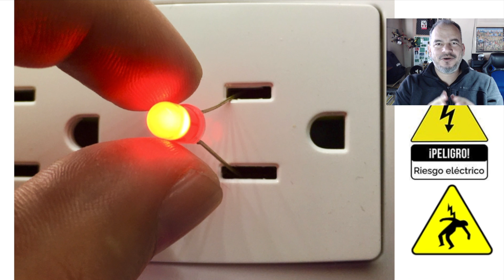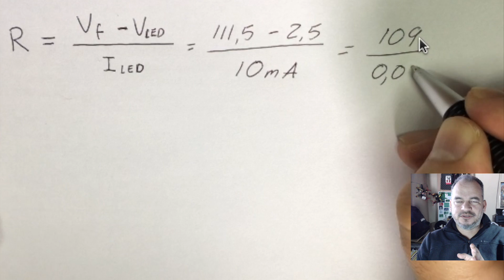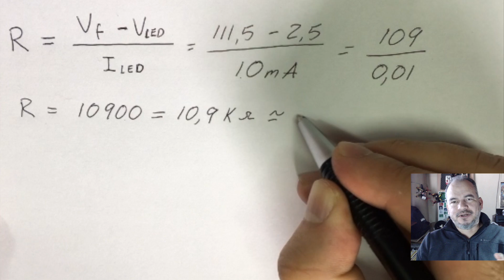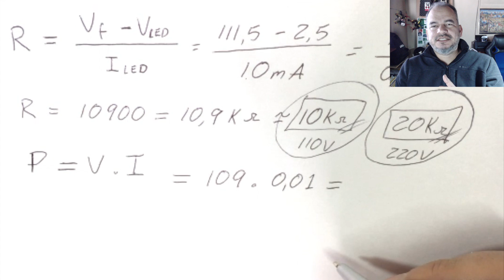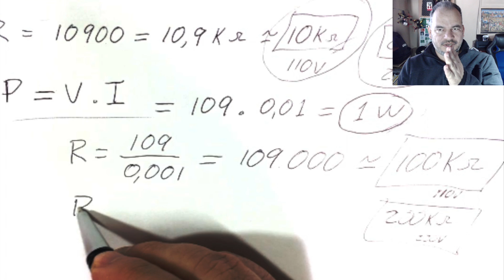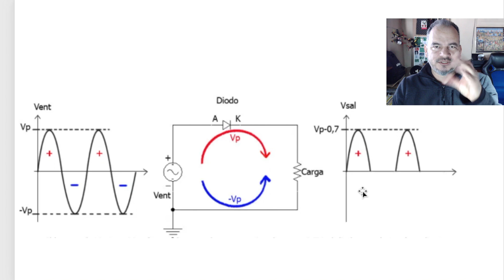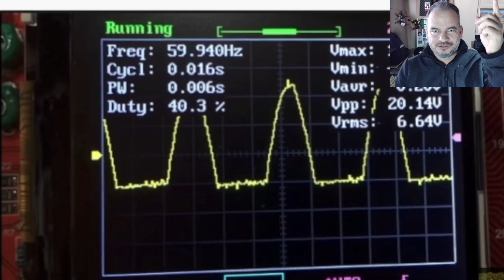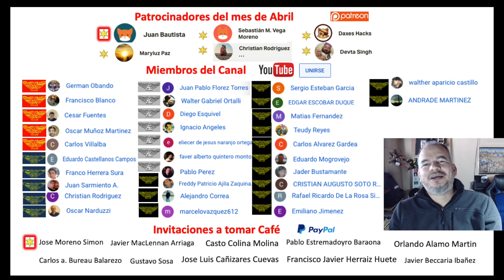✅ Conectando LED a 110Vac / 220Vac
Como podemos conectar un LED a 110Vac  220Vac sin que se queme, haremos los calculos de resistencia necesaria para limitar la corriente
¡¡¡PELIGRO!!! No realizar la practica de este video ya que se usa alto voltaje y puede causar descargas eléctricas fatales.